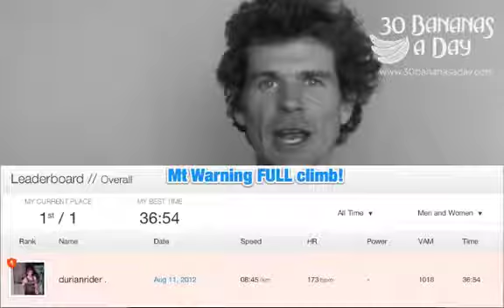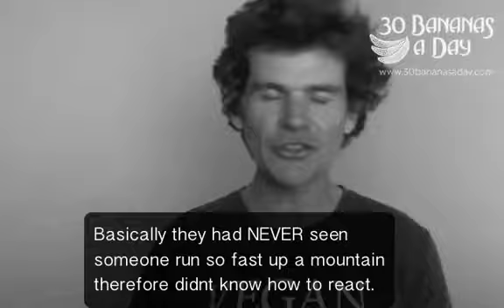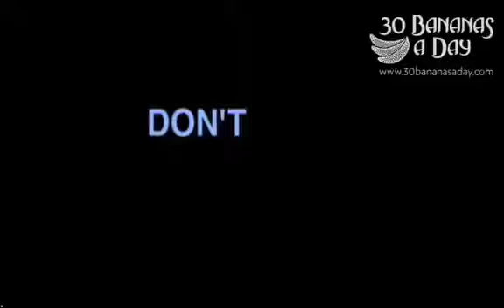If you are a vegan you won't get enough protein so eat meat AND buy my protein powder..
Source publish date: 2012 Aug 12